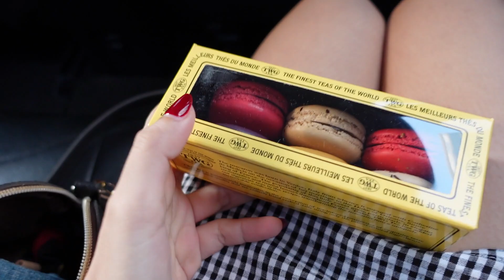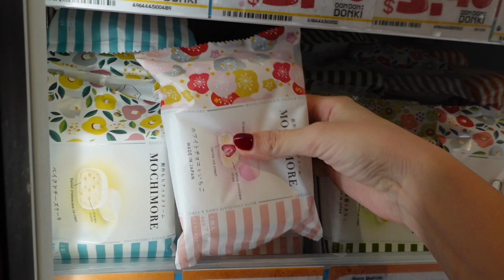✨SMU Graduation ceremony, DONKI run, Boxing, Cafe with nice burgers // Singapore vlog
👩🏻‍💻 Hello there, its me AQ~ My name is Amanda, I'm from Singapore and I vlog snippets of my life in Singapore, mostly cooking, feasting, having fun with my family, friends & as a couple etc. Thanks for clicking in and I hope you enjoyed it! See ya in the next vlog :)

Lakey Inspired